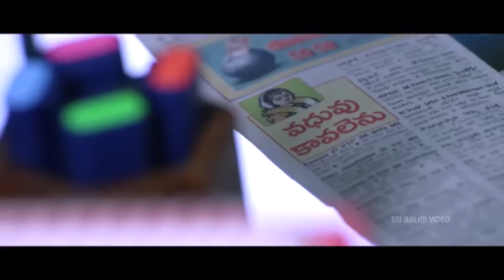Chandamama Kathalu Theatrical Trailer || Abhijeet, Richa Panai || Sri Balaji Video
Banner - Working Dream Production
Star Cast - Krishnudu, Lakshmi Manchu, Richa Panai, Soumya Bollapragada, Naresh, Amani, Chaitanya Krishna, Abhijeet, Naga Shaurya, Kishore, Vennela Kishore, Amitha Rao, Shamili Agarwal, Krishneswara Rao
Cinematography - Suresh Ragutu
Editing - Dharmendra Kakarala
Producer - Chanakya Bhooneti
Written - Screenplay - Director - Praveen Sattaru